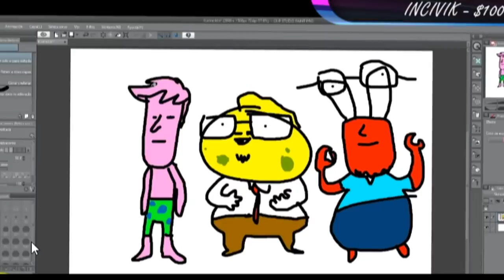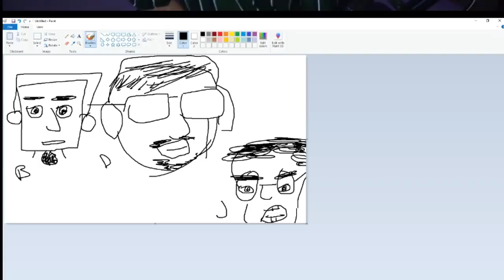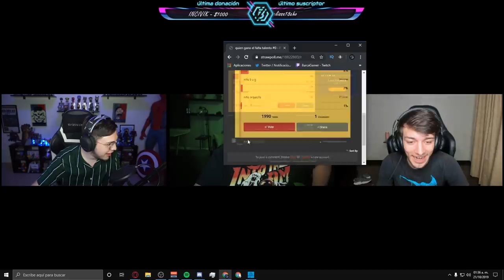Twitch Tiene Talento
Una nueva dinamica con los seguidores de Twitch :o.